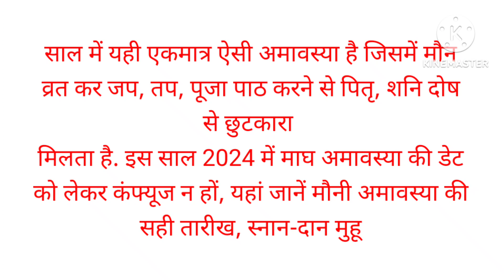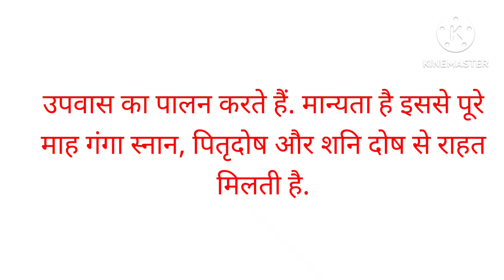Mauni amavasya San 2024 मौनी अमावस्या कब है 9 या 10 जाने सही डेट और शुभ मुहूर्त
कब है मौनी अमावस्या जानिए 9 को या 10 को